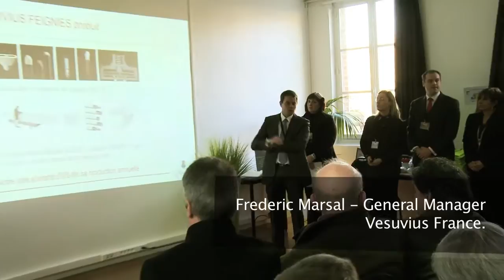Vesuvius - visit of Pierre Lellouche, french secretary of state of foreign trade